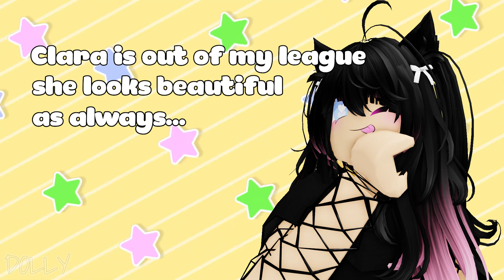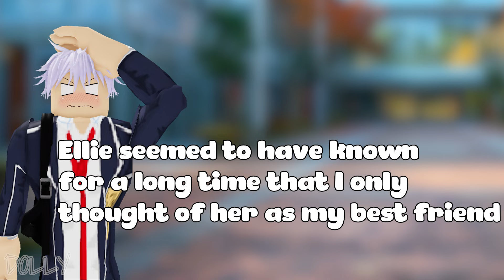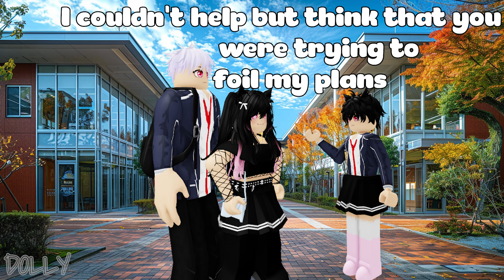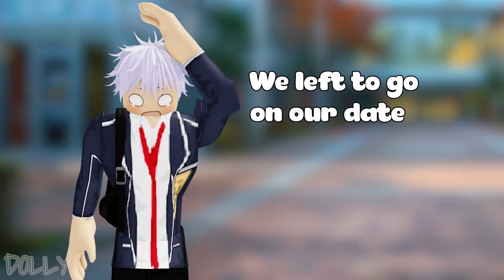💖 School Love : My Hot Girlfriend Cheated On Me | Roblox Story